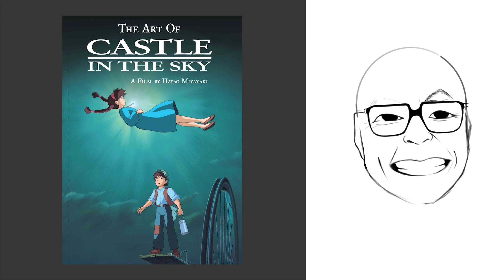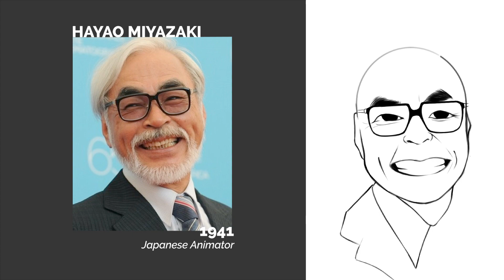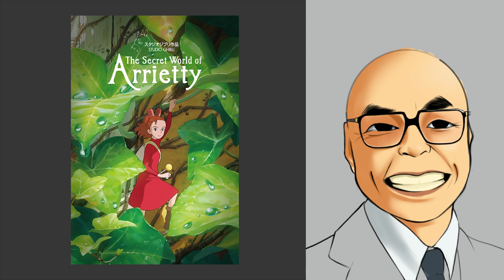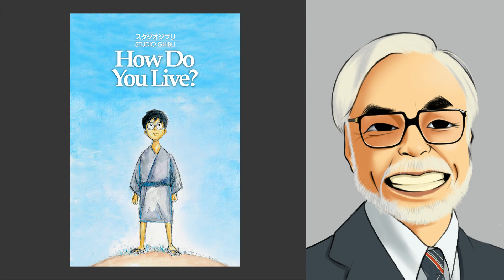The Anime Master HAYAO MIYAZAKI: Artist Bio + Speedpaint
Who is Hayao Miyazaki? Miyazaki is a famous Japanese animator and illustrator who is celebrated worldwide for his anime movies. From his work for Toei Animation and short films to his famous movies at Studio Ghibli, learn interesting facts about famous artist Hayao Miyazaki's life and films from Rachael Ng as she draws Hayao Miyazaki as an anime character!

🕓 Timestamps:
0:00 - Introduction
0:12 - Hayao Miyazaki Artist Biography for Youth
0:41 - Where did Hayao Miyazaki study?
1:05 - Hayao Miyazaki's Toei Animation career and short films
1:29 - How did Studio Ghibli start?
2:12 - Hayao Miyazaki's Studio Ghibli movies
5:47 - What is Hayao Miyazaki's current project?
6:41 - Final illustration of Hayao Miyazaki as an anime character!